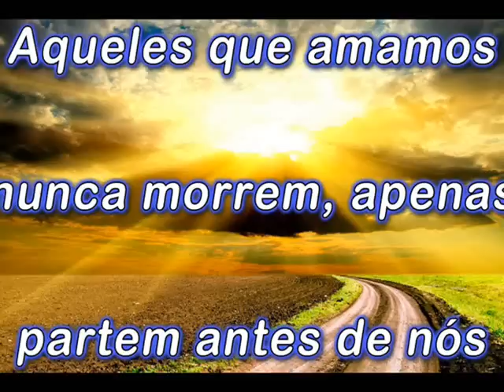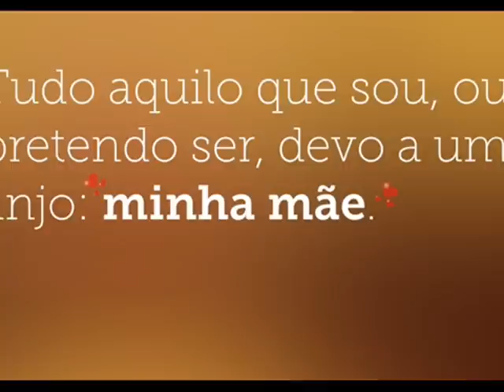Minha mãe meu anjo.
Uma homenagem tardia, mas acho que veio na hora certa.
Mãe onde quer que esteja te amo e obrigado por tudo que fez por mim, pelas noites de sono perdida, pelas preocupações, pela insistência de criar uma criança que não nasceu de voce, mas que a senhora criou como se fosse.
Obrigado mãe pelo homem que sou hoje, pela educação que por meio de muito esforços a senhora me deu, um beijo dos seus netos e da sua bisneta.
Mãe que Deus te abençoe sempre um beijo, sinto muito sua falta.